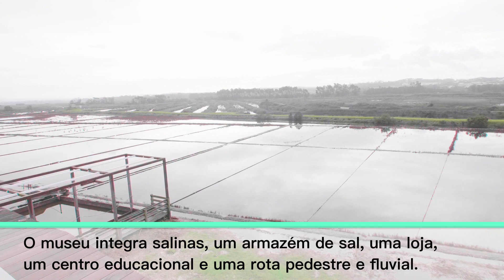Núcleo Museológico do Sal (Figueira da Foz)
Visita guiada ao Núcleo Museológico do Sal, em Lavos (Figueira da Foz) com a marnoteira Gilda Saraiva, que explica o ciclo do sal, o uso dos armazéns e toda a componente de sustentabilidade envolvida numa salina. Com imagens aéreas das salinas